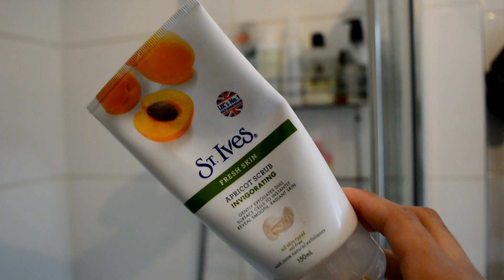Get Ready With Me | Weekend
Hope you enjoyed this grwm!
Avaani
xoxo

            avaani1